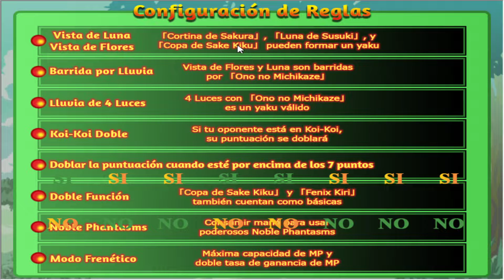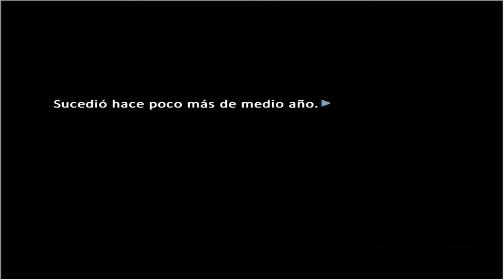FATE/ HOLLOW ATARAXIA - HANAFUDA. Modo teatro - Parte 1